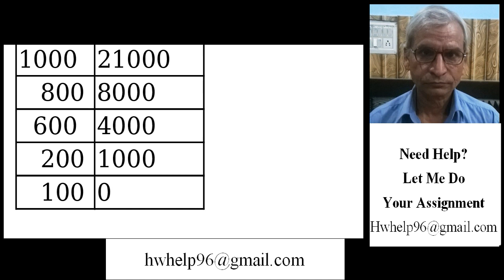ECON - 102 - Microeconomics Given the following supply schedule for so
ECON - 102 - Microeconomics Given the following supply schedule for solar panels,  Price Quantity Supplied $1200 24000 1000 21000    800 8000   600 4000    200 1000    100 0 B. Indicate on the supply graph what would happen if there was a shortage of photovoltaic cells used to make solar panels? C. What determinant of supply caused the shift? PriceQuantitySupplied$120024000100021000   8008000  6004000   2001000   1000